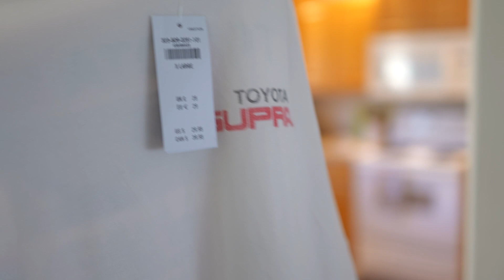cars in college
Slightly different style, Let me know how you liked it.